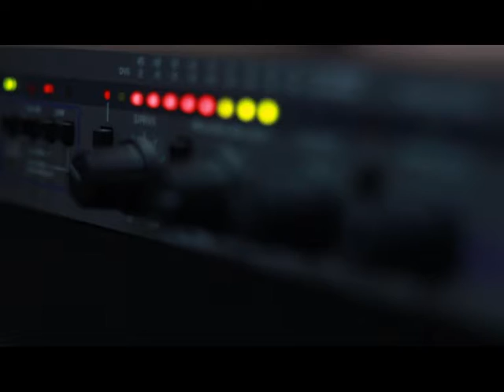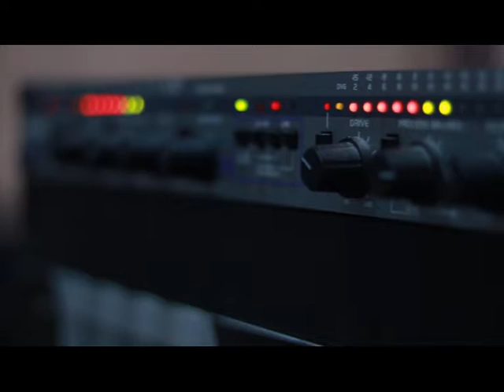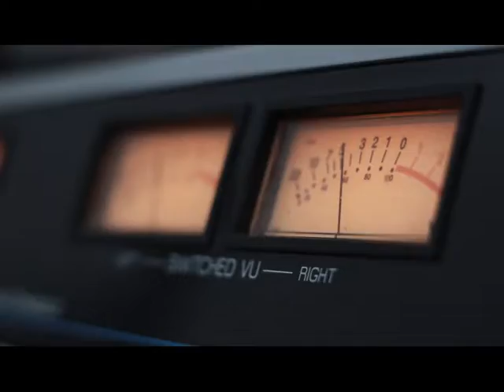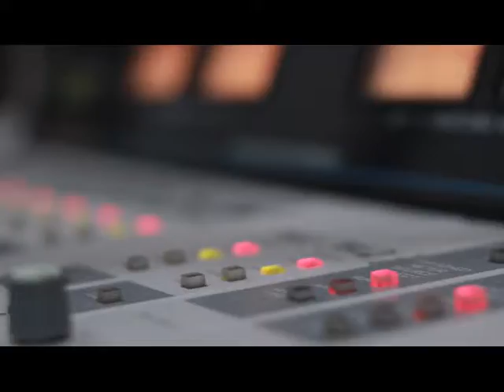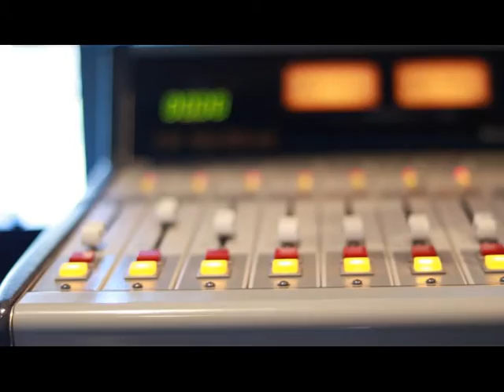ART FM - სოფო ებრალიძე და ვახო ბაბუნაშვილი